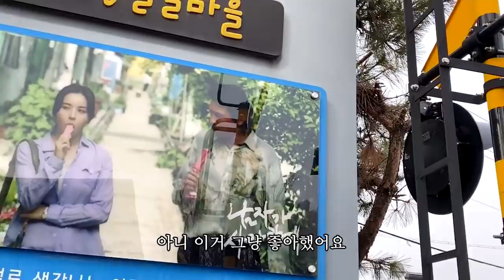여행 왔는데요...? 불량 식품이 너무 맛있어보여서 그만... | 유리조아 Yurijoa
안녕하세요 유리조아입니다
군산으로 여행와서 잘 놀러 다니는데 마침 눈앞에 딱! 맛있어 보이는 게 있어서 바로 먹방 찍어봤어요 딱딱한 엿 말고 나머지는 괜찮았어요
특히 초코맛 과자랑 새콤달콤한 젤리 같은 거는 엄청 맛있었어요
영상 재밌게 봐주셔서 고마워요

[Music Copyright]

1. Banjo Short - Audionautix